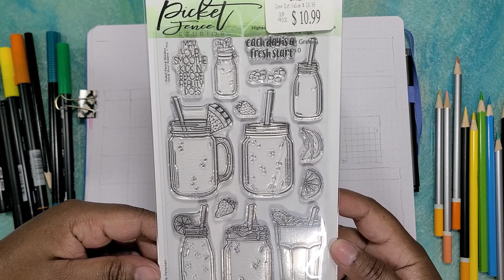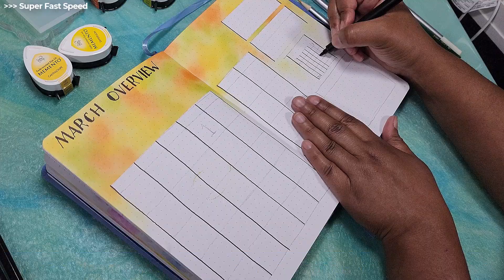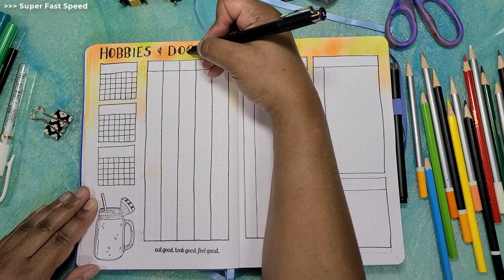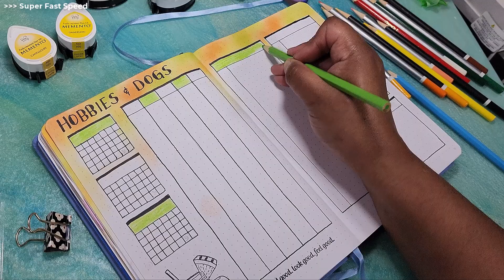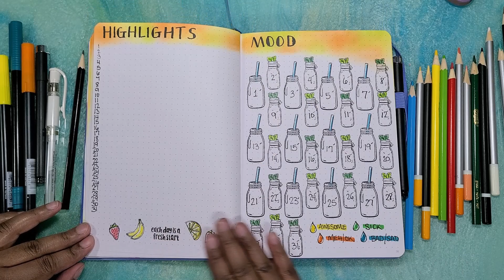March 2023 Journal Design Using Stamps | Mason Jar Drink Theme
I used a stamp set as inspiration for my March journal design theme.

NOTE: While the pages are like those who setup their Bullet Journals (BuJo), I use this journal more as a memory keeper/diary. The BuJo-inspired pages encourage me to make note of the good things in life, even on the worst days.

In case you want to skip through the video:
00:00 A look at the stamp set from Tuesday Morning
"March Overview" pages
"Hobbies & Dogs" pages
"Highlights" and "Mood" pages
Final look

GIVING CREDIT WHERE CREDIT'S DUE